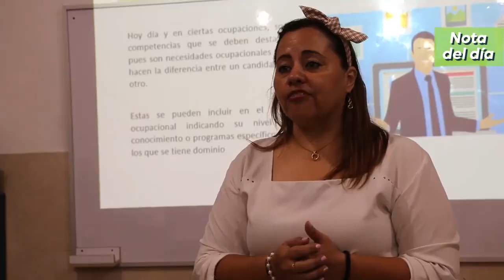NotaDelDía ⏯️ La Oficina de Empleo de Floridablanca recorre los colegios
9 de mayo de 2023 ✅ Hoy en la NotaDelDía ⏯️ La Oficina de Empleo de Floridablanca recorre los colegios con el Taller de Orientación Vocacional. ✏️